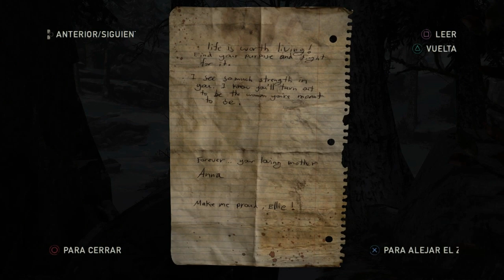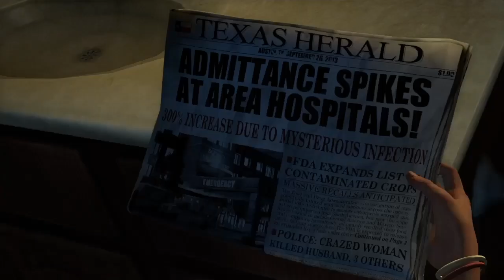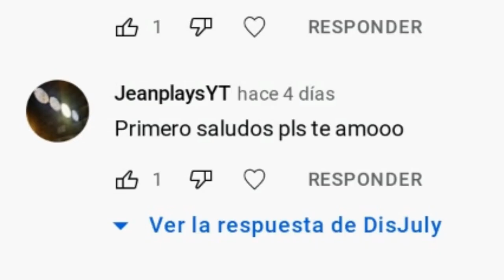LAS MEJORES TEORÍAS DE THE LAST OF US REMAKE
Desde la madre de Ellie y su conexión con la vacuna hasta The Last Of Us 2 Remake. Estas son las mejores teorías de la comunidad sobre lo que podría mostrar la historia de The Last Of Us Remake.